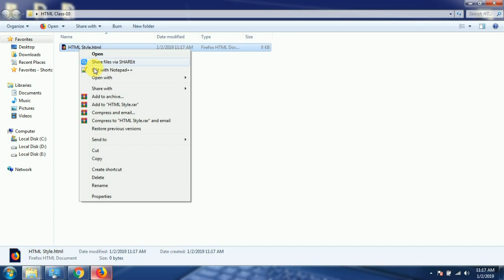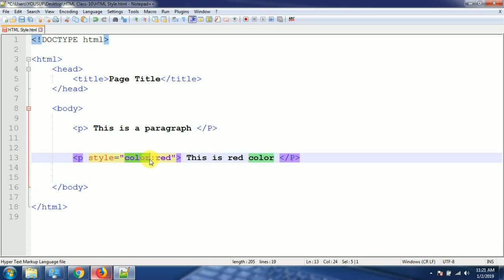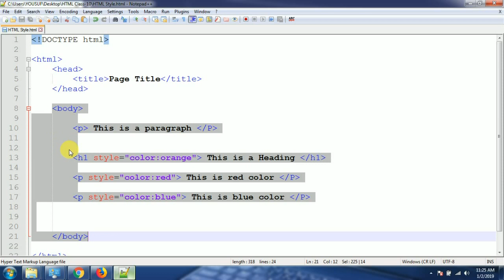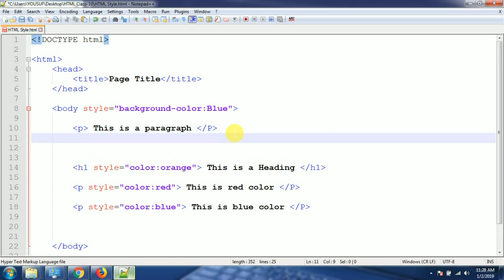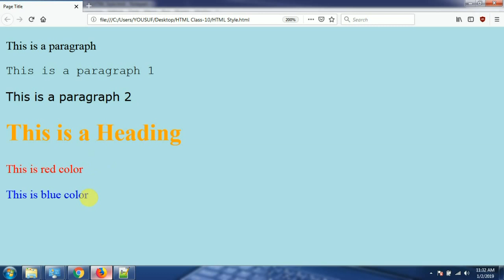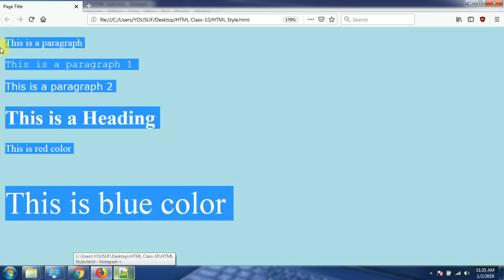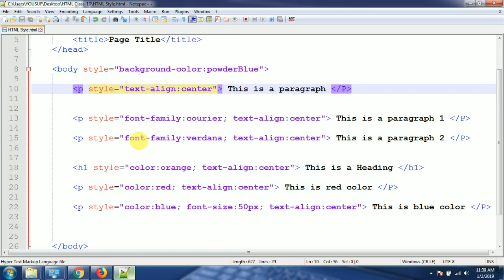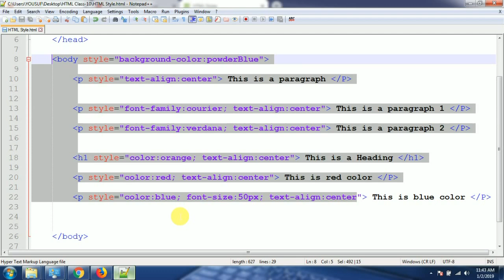HTML Style, Background & Text color, Font &Text size, Alignment Web Design, Bangla Tutorial Part- 10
Topics of the Video:
ভিডিওটিতে আপনারা যে বিষয়গুলো শিখতে পারবেন...
1.
2.
3.
4.
5.
6.
আমার সাথে Facebook এ যুক্ত হতে পারেন.

আমার সাথে Twitter এ যুক্ত হতে পারেন.

আমার সাথে Instagram এ যুক্ত হতে পারেন.